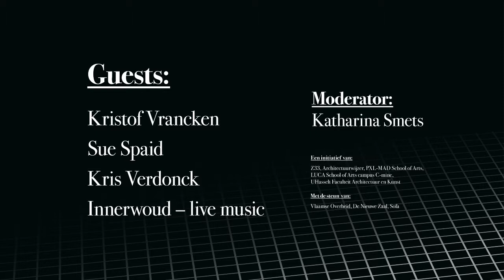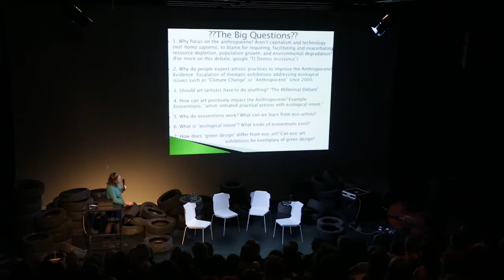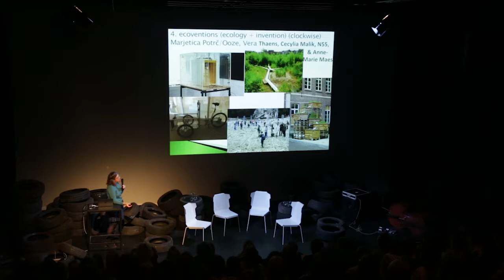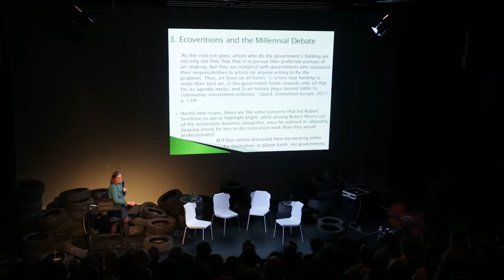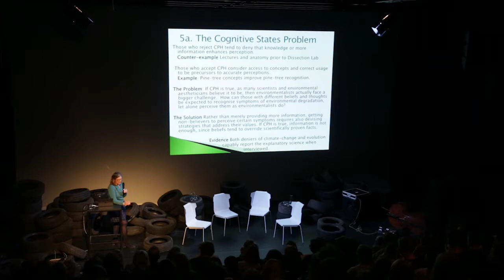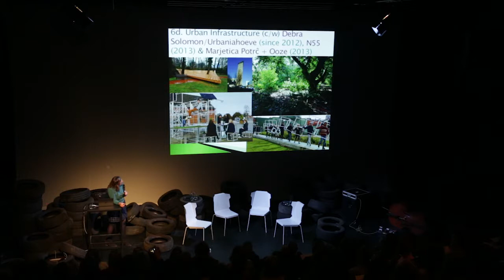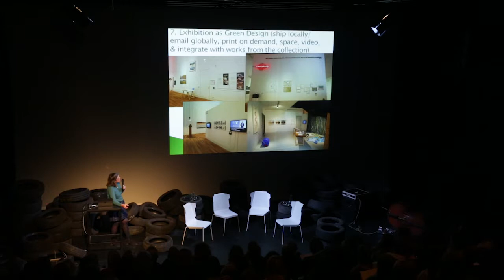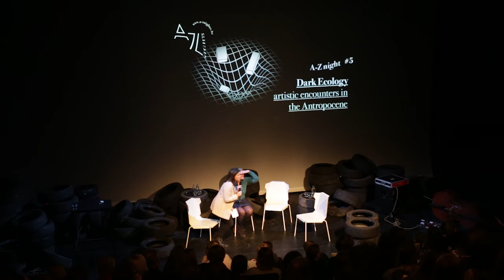A-Z night #5: Dark ecology. Talk by Sue Spaid